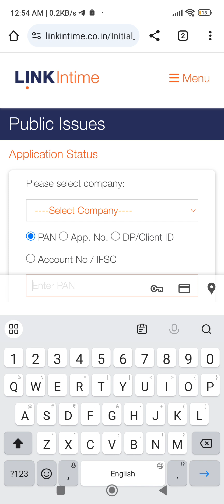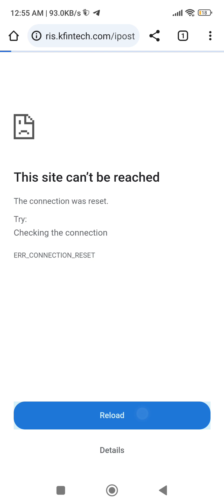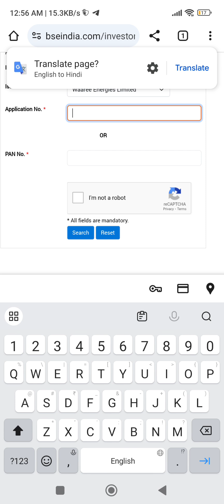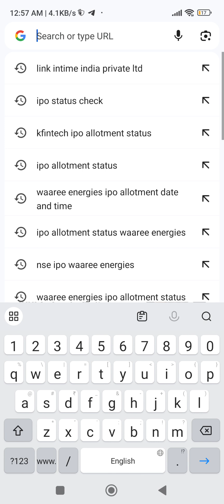how to check ipo allotment status in hindi